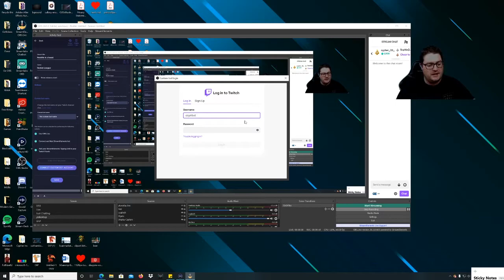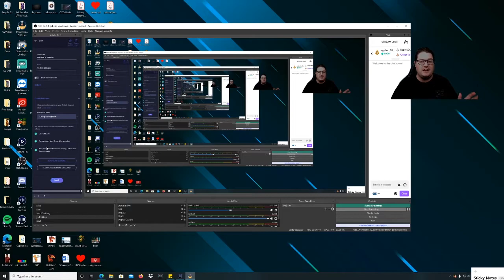How to get a custom name for your Streamelements Bot!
This video is about how to get a custom name for your streamelements bot!

My twitch is if you would like to come and watch me stream!

Description tags: Streamlabs, OBS, Xbox, Streaming, Twitch, Streaming Tutorials, Streamer Podcasts, Raid, OzGrillus, OzGrillus Gaming, Streamlabs OBS, How to Twitch, How to Stream, Streaming tips